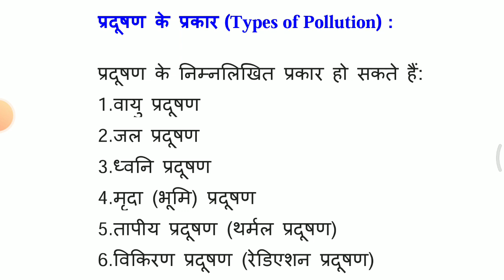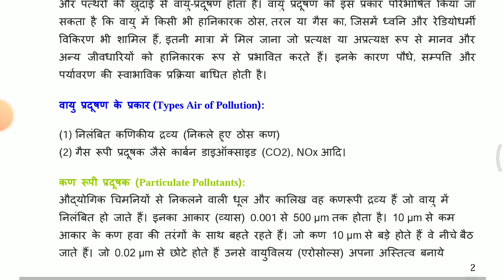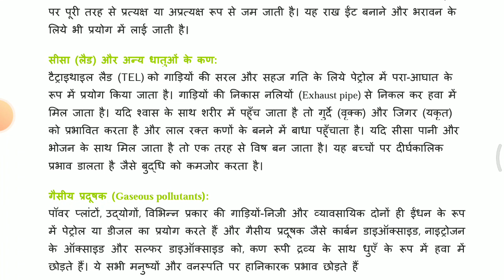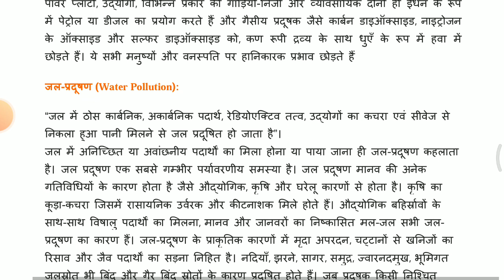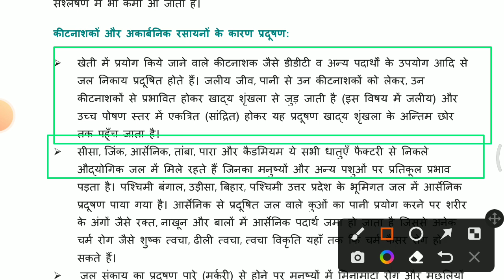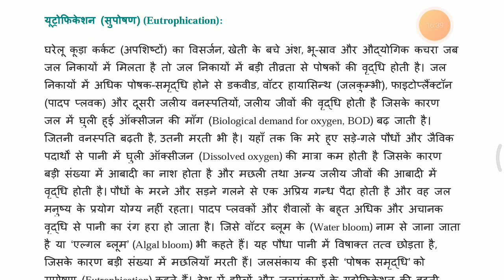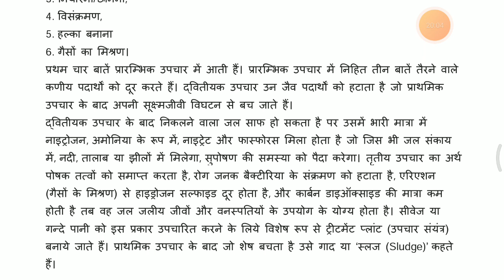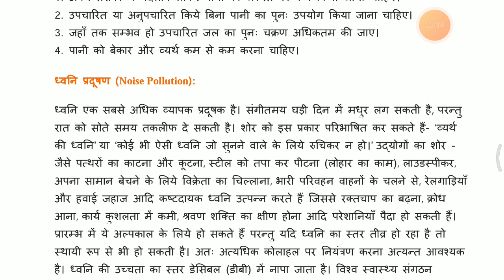पर्यावरण प्रदूषण के प्रकार ||Types of Environmental Pollution|| B.Ed 4th Sem- Environment Education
100 % Gauranteed Question for b.ed exam